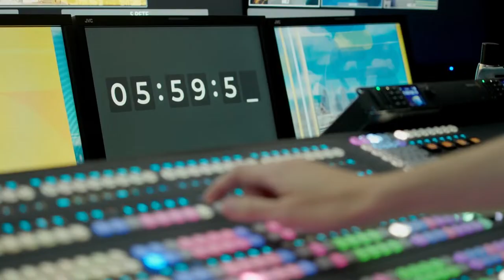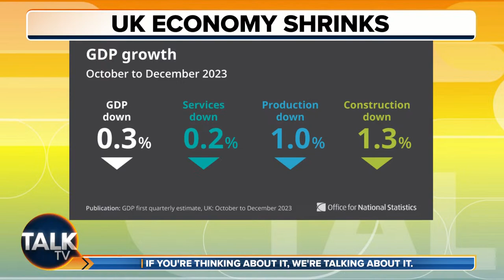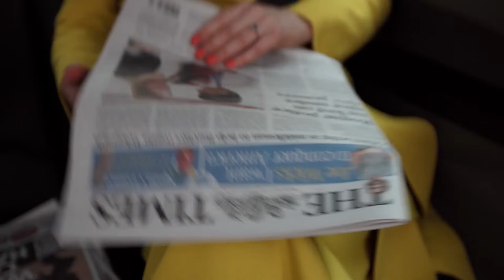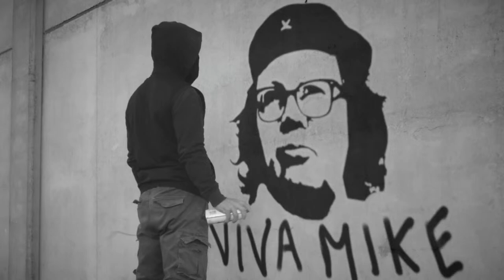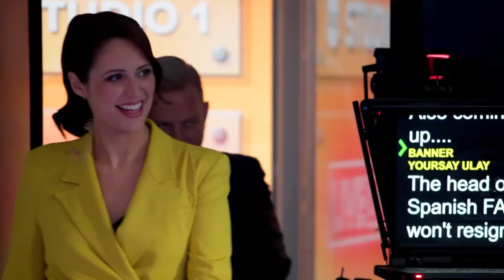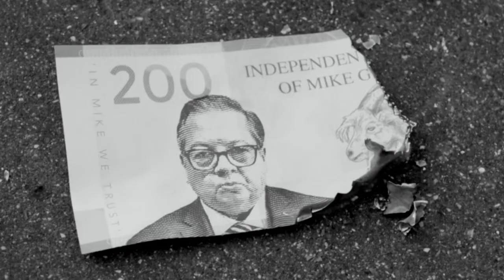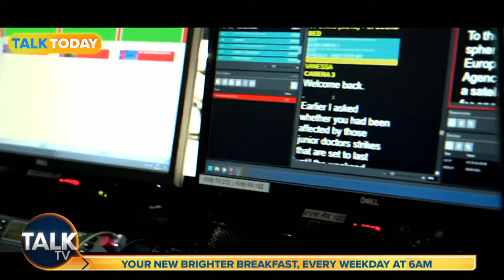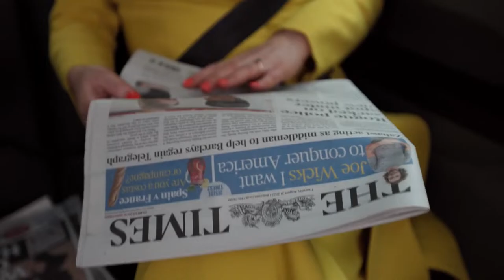The Sunday Night Club With Mark Saggers | 18-Feb-24